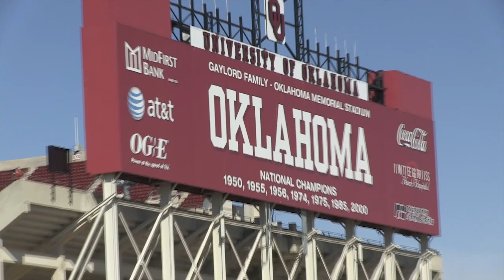OU Football Spring Practice Report No. 4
One of the corner positions is locked down by senior Aaron Colvin, but one of the big questions this spring is who will fill the other.